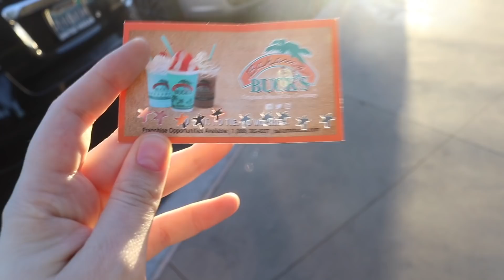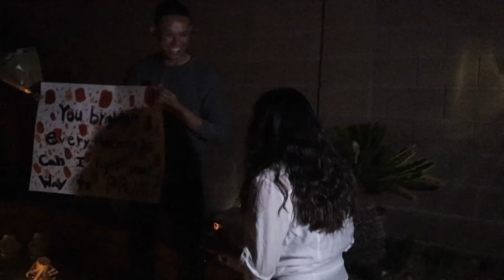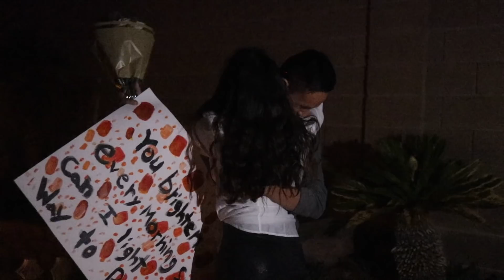CUTEST PROM PROPOSAL EVER!!!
I love talking to you guys so don’t be shy!